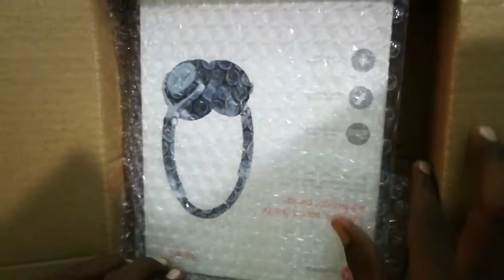Motorola Pulse 2 Headset with Mic || Unboxing Flipkart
Design: Over the Head
Compatible With: Mobile, Audio Player
Noise Cancellation
Headphone Jack: 3.5 mm
Tangle resistant cables for uninterrupted listening experience
High sensitivity enabled to hear all the highs and lows
1.2 meters of cord length, ensures a comfortable listening experience
Powerful drivers ensures a wonderful listening experience
In line microphone, for making and receiving calls hands-free